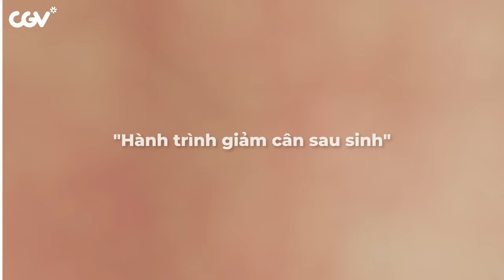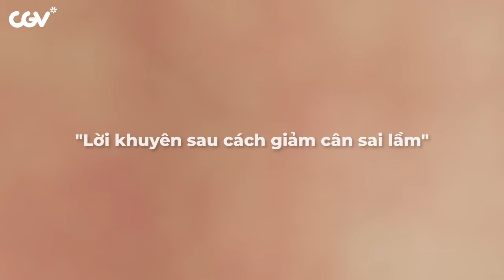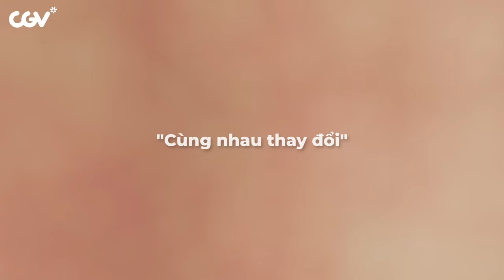Phan Như Thảo trả giá đắt vì giảm cân sai cách sau sinh | TÔI MỚI - NEW ME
Là một diễn viên, người mẫu nổi tiếng với ngoại hình xinh đẹp, quyến rũ, Phan Như Thảo đã để lại trong lòng khán giả những vai diễn đáng nhớ. Bẵng đi một thời gian, cô kết hôn và sinh con, sau đó bắt đầu hành trình giảm cân sau sinh gian nan trong 7 năm. Phương pháp mà Phan Như Thảo chọn lại thuộc sự lựa chọn của nhiều người khi nghĩ rằng nhịn ăn sẽ dễ hơn luyện tập. Vậy cách giảm cân đó mang lại tác dụng phụ như thế nào? Cùng TÔI MỚI giải đáp thắc mắc về giảm cân sau sinh, cách duy trì sức khỏe cho phụ nữ mang thai và em bé nhé!